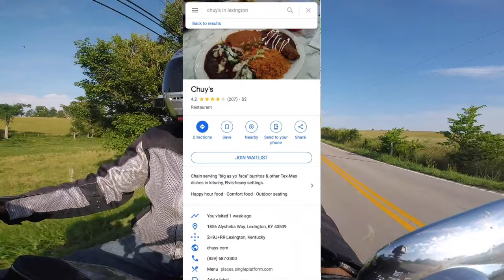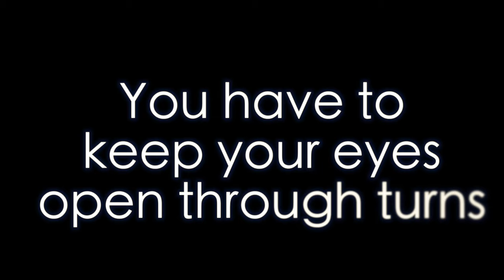Leaving Kentucky n Meet with JT Southernfried | Motorcycle Trip | WV meet up | Ep#5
👀See more video in playlist here as added

✅Cameras : 🎥🎥🎥
Sony - fdrx3000
Xioami Yi 4k
Xioami Yi
Lumix GH4